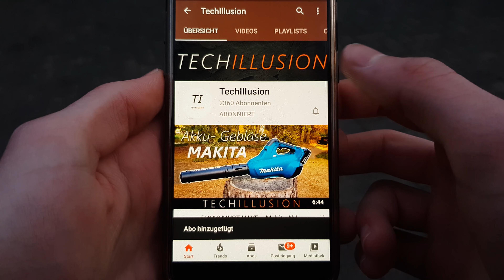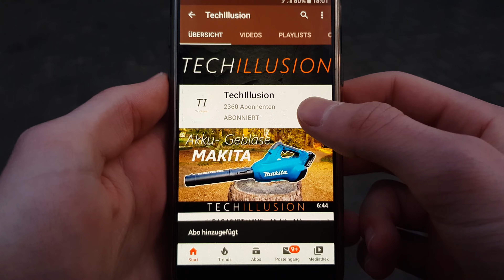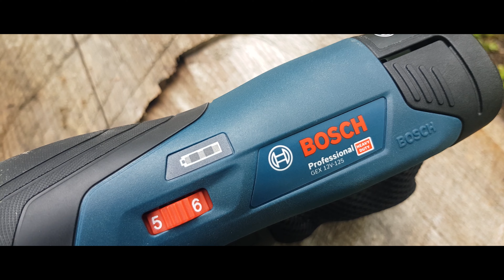🔥WIE GUT IST DER KLEINE?!🧐 Bosch Exzenterschleifer GEX 12V-125 im EXTREMTEST!😱 GEX 12V-125 - Review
Bosch 12V Akku Exzenterschleifer GEX 12V-125 im Test -

🔻 DIE SCHLEIFER GIBT'S HIER 🔻

Bosch Akku Exzenterschleifer GEX 12V-125
Bosch Akku Exzenterschleifer GEX 18V-125